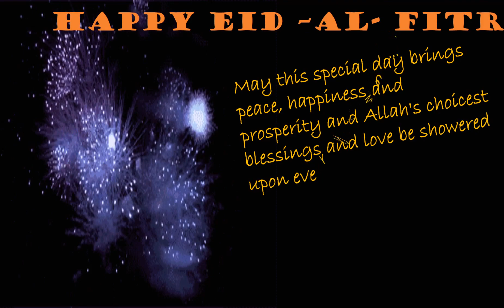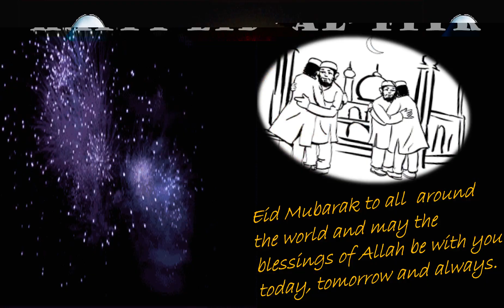Eid Mubarak wishes, Greetings, E Card, Whatsapp message, sms, quotes - 2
Eid Mubarak wishes, Eid Mubarak Greetings, Eid Mubarak E Card, Eid Mubarak Whatsapp message, Eid Mubarak sms, Eid Mubarak quotes
Muslims celebrate Eid al-Fitr, also called Feast of Breaking the Fast, an important religious holiday.  Eid al-Fitr, is a single day during which Muslims are not permitted to fast since it celebrates the conclusion of the 29 or 30 days of dawn-to-sunset fasting during the entire month of Ramadan. The day of  Eid al-Fitr,, therefore, falls on the first day of the month of Shawwal.
Send this beautiful Eid Mubarak wishes and greetings card to your friends and relatives and have a blessed EID